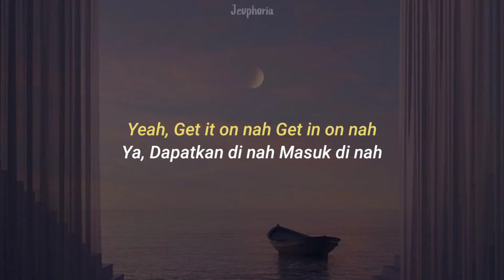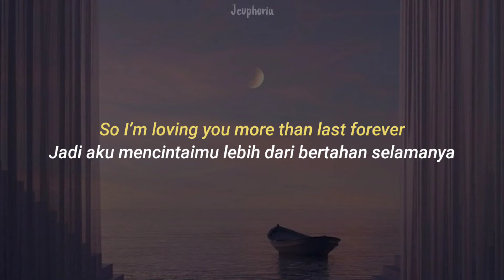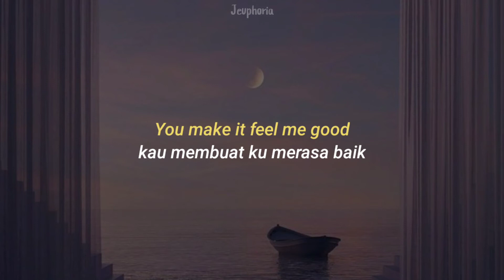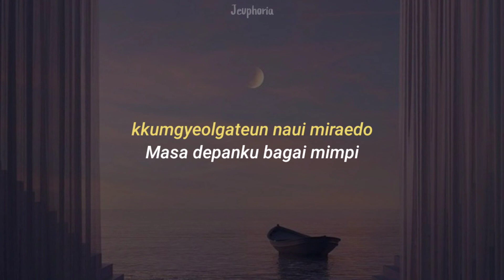aespa (에스파) - Dreams Come True [Lirik Terjemahan Sub Indo]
Maaf, jika adalah salah dalam penerjemahan di lirik lagu tersebut.

sorry, if there are errors in the translation of the song lyrics.